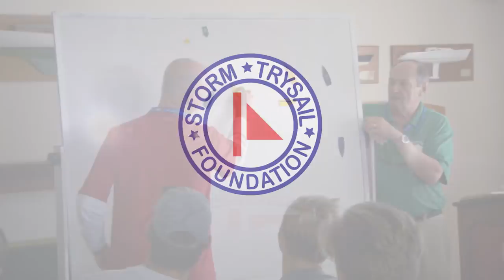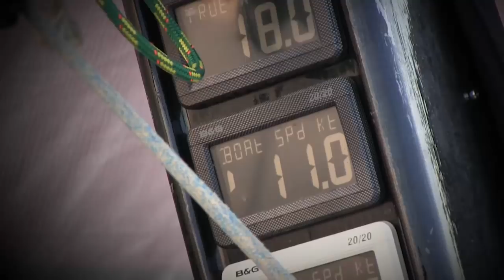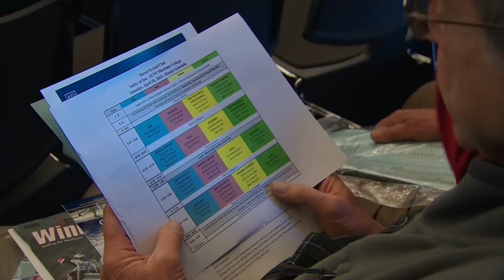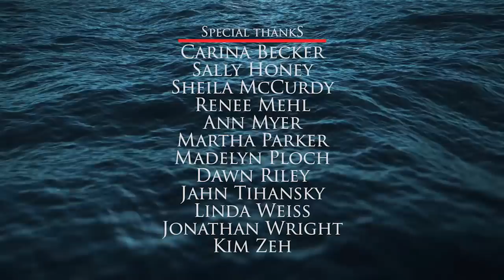Storm Trysail Foundation Women Offshore Final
This video features advice from some of the most experienced women in the sport of offshore yacht racing.  How to get into it, some of the challenges involved, overcoming misconceptions of ability, safety, comfort, and proper preparation are discussed, as well as the joys of blue-water sailing.